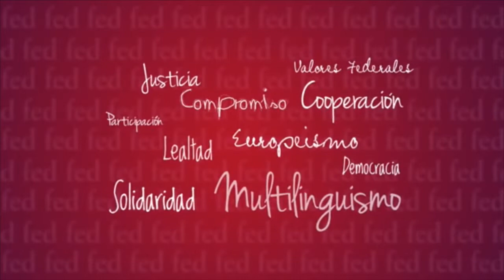José Luis Atienza a la 'Trobada federalista’: “L’esquerra es construeix des de la solidaritat”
José Luis Atienza, tinent d’alcalde de Viladecans i portaveu del grup federal d’IC-Verds (ICV), va intervenir en la “Gran trobada federalista” organitzada per Federalistes d'Esquerres al teatre Sagarra de Santa Coloma el dissabte 21 de novembre de 2015.
Atienza va afirmar que “qualsevol esquerra es construeix necessàriament des de la solidaritat dels que més tenen amb els que tenen menys” i que l’opció federal assumeix els principis tradicionals de “llibertat, igualtat i fraternitat”. “Necessitem un federalisme sense complexos, que parli clar i que serveixi per corregir les ferides que la crisi ha fet en les classes populars”, va dir.